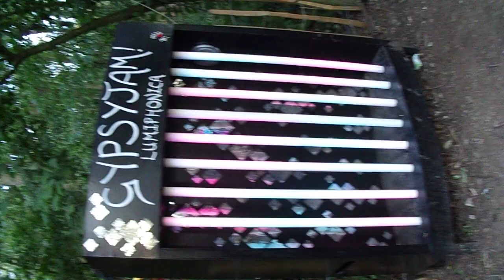Lumiphonica @ Boomtown 2019